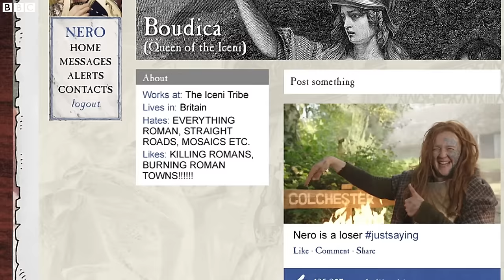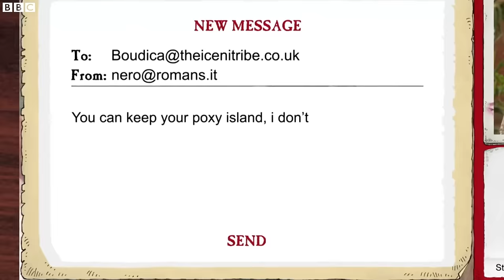Emperor Nero: Historical Desktops | Bolshy Boudica | Horrible Histories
Emperor Nero doesn’t seem bothered at first by Boudicca, but when you dislike his Boo-Tube videos you’re History!

Get EVERY episode of Horrible Histories as well as all the extras BBC iPlayer is the home of Horrible Histories.